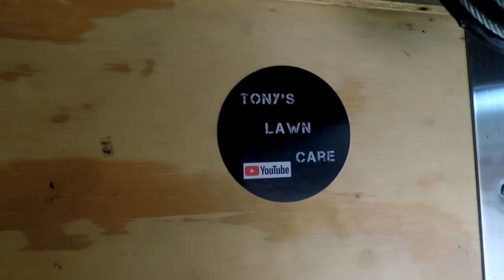Eclipse Lawn Care Back on the Grind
Mic Flag

- 2014 Dodge Ram 1500
- 34in Toro Time cutter Zero Turn
-50lb Lesco broadcast spreader
-Echo Hedge Trimmer
-6X8 single axle trailer

Brandon Rickborrn
Leos Landscaping
G4 Outdoors
Happy's Family
Greg Benitez
Lawn Crack
Duck Commander
Casey Neistat